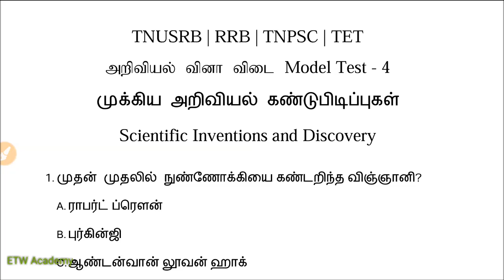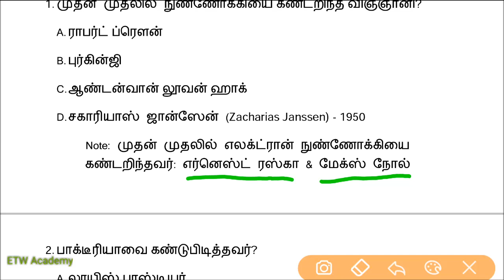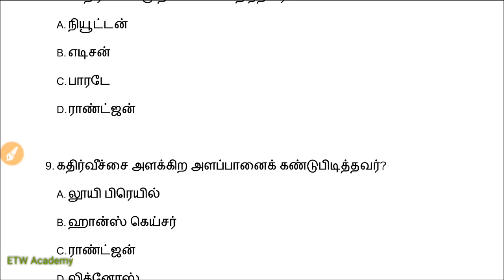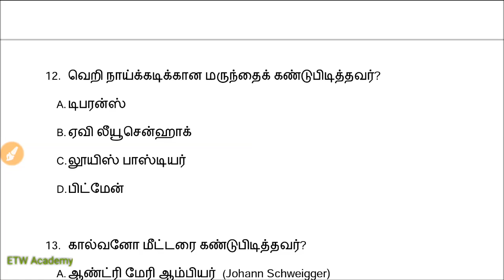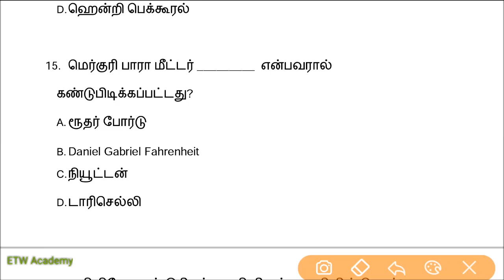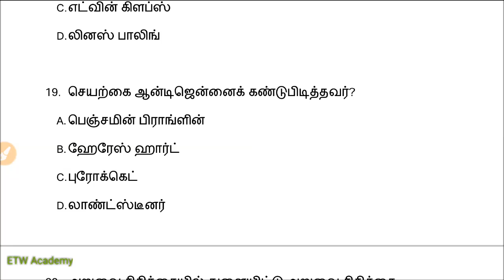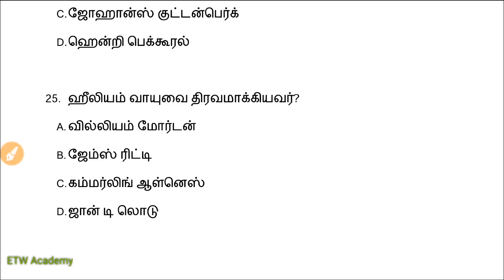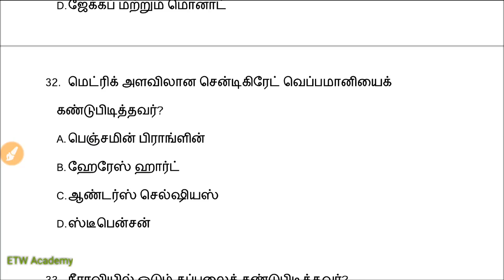MODEL TEST - 4 | Inventions |முக்கிய அறிவியல் கண்டுபிடிப்புகள்| TNUSRB | SI | RRB NTPC | TET | TNPSC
MODEL TEST - 4 | முக்கிய அறிவியல் கண்டுபிடிப்புகள் | TNUSRB | SI | RRB NTPC | TET | TNPSC